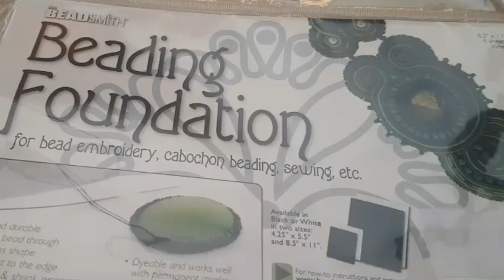Lezione 11: TUTORIAL SOUTACHE - ciondolo Evolutions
Create con me questo delizioso ciondolo al soutache. Modulo base evolutions

Materiali per i 5 moduli base
3 colori di piattine soutache spesa. 3.5
5 dire polished da 6 mm
10 perle da 4 mm

a seguire.
cabochon da 18 mm
beading fondations
pezzo di ecopelle
colla hasulit o b6000
rocaille 15/0, 11/0 e rondella  3x4

0:00 introduzione
3:50 iniziamo
7:00 uniamo i moduli base al
12:30 cuciamo i decori con perline
16:15 uniamo il soutache alla base
17:40 taglio della base e Unione al modulo soutache
20:00  taglio dell'ecopelle ed incollaggio
22:00 finitura al
23:40 conclusione

Questo è il nuovo gruppo creato da me Manuela loru e linda gioia, se vi va venite ad iscrivervi.
CREARE IN ARMONIA E LIBERTÀ

Grazie sempre per l'affetto ❤